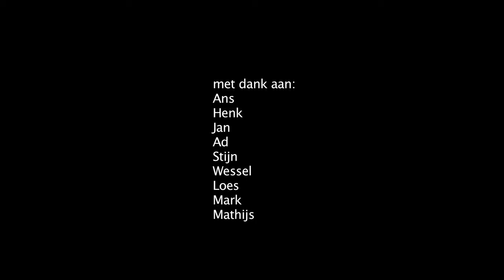het Troostkaarsjesproject in de Ploeg 14 oktober 2013